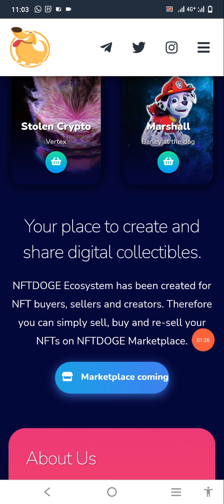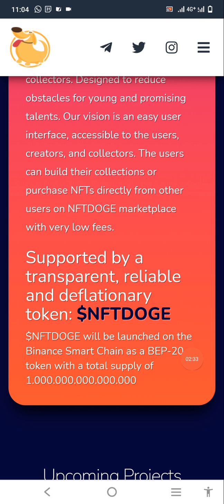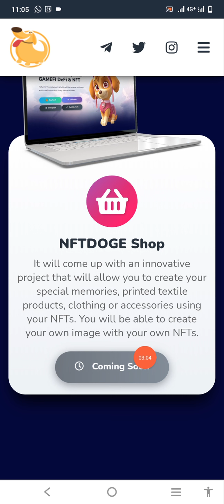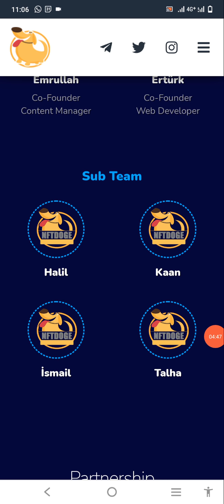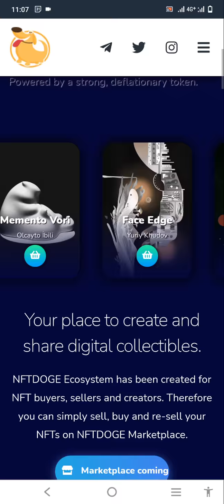Complete Review of NFTDOGE